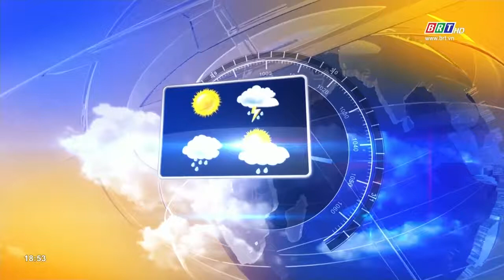Dự báo thời tiết tỉnh BR-VT đêm 25/5/2021 | BRTgo